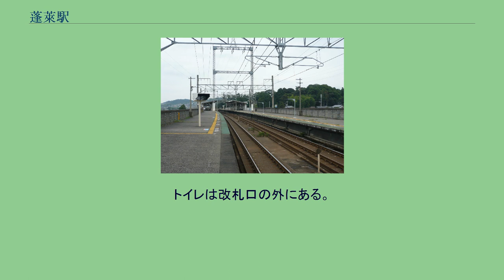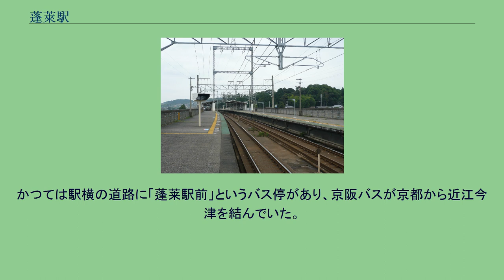蓬萊駅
ホーム 蓬萊駅（ほうらいえき）は、滋賀県大津市八屋戸大字道皆頭にある、西日本旅客鉄道（JR西日本）湖西線の駅である。
湖西線開通前の1969年まで付近を走っていた江若鉄道にも、同名の駅が存在した。
詳細は蓬萊駅 (江若鉄道) を参照。
「蓬萊」の字体については冒頭のとおりであるが、当駅以外の駅の運賃表や停車駅表で「蓬萊」の2文字とも、あるいは「蓬」の1文字だけが拡張新字体のままになっていることがあり、JR西日本社内でも徹底されていない。
江若鉄道時代も同様で、乗車券などでは「蓬萊」の字体が拡張新字体になっていることもあった。
相対式ホーム2面2線を持つ高架駅になっている。
改札口は地上に1か所ある。
簡易型自動改札機が設置されていて、のりこし精算機は設置されていない。
トイレは改札口の外にある。
堅田駅が管理し、JR西日本交通サービスが駅業務を受託する業務委託駅であるが、朝と夕方以降は無人となる。
ICOCA利用可能駅（相互利用可能ICカードはICOCAの項を参照）であり、改札内側にICOCA簡易入金機が設置されている。
なお国鉄時代は終日無人駅で、駅構内ひとつ目の階段を昇った踊り場突き当たり付近に「連絡票」と書かれた乗車駅証明書が鈴なりにぶら下げてあり、乗車券を所持していない旅客は連絡票を一枚ちぎって車内で車掌よりきっぷを購入していた。
日中時間帯は1時間あたり3本が停車する。
かつては駅横の道路に「蓬莱駅前」というバス停があり、京阪バスが京都から近江今津を結んでいた。
現在は廃止されたが、2021年現在、当時の待合所がそのまま残されている。